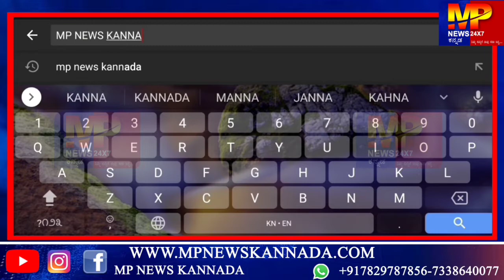ಬೆಳಗಾವಿ : ಸಾರಿಗೆ ನೌಕರರನ್ನು, ಸರಕಾರಿ ನೌಕರರೆಂದು ಪರಿಗಣಿಸಿ, ಆಗ್ರಹ... || MP NEWS